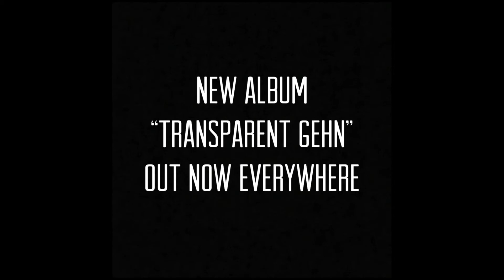How I made the Synth Bass to "Sour" using the PO-14.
How I made the synth bass line to my track, "Sour," using the Teenage Engineering Pocket Operator PO-14 Sub.  Vocals featuring Tanzy Velayne.

I created this by using an arp pattern on the PO-14 along with some of the effects/play modes the device has.
You can check out all of Teenage Engineering's Pocket Operators
Since the PO-14 doesn't go below C0, I had to drop the pitch in the scale to make sure it matched the key of the track.  Then I added the plugin "Krush" by Tritik to give it some dirt.

You can hear the whole track here on Spotify: shorturl.at/oyA25